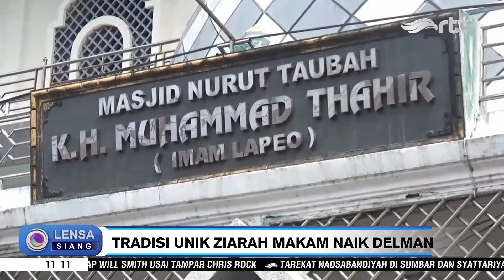Tradisi Unik Ziarah Makam Ulama Naik Delman di Polewali Mandar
Salah satu tradisi dalam menyambut Ramadan di Indonesia, yaitu ziarah ke makam keluarga maupun ulama. Di Polewali Mandar, Sulawesi Barat, warga memiliki tradisi berziarah dengan menaiki delman. Para peziarah sengaja datang menggunakan delman, sebagai bentuk penghormatan terhadap kearifan lokal, dan mendapatkan keberkahan.